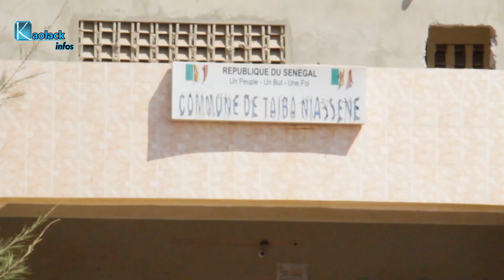Gamou Taiba Niassène: L'OFOR déploie un dispositif pour assurer un bon approvisionnement en eau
Le DG de l'Office des forages ruraux (OFOR) a déclaré, ce mercredi 1er février 2023, à Taiba Niassène que toutes les dispositions ont été prises pour assurer un bon approvisionnement en eau durant le Gamou de cette ville située dans le département de Nioro (Région de Kaolack). Hamade Ndiaye qui était en mission conjointe avec les service de l'Onas assure que le liquide précieux sera en quantité et en qualité avant, pendant et après le Gamou. Des propos qui rassurent le maire Habib Niass aui s'est également réjoui du déplacement du DG de l'OFOR..